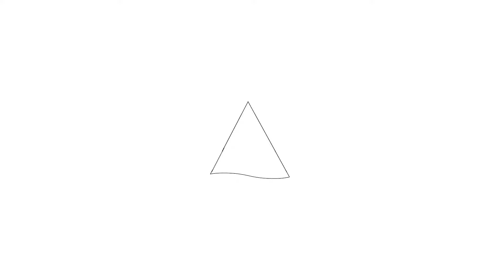Te koop: Louise Kerlinghof 44, Heerhugowaard - Hoekstra en van Eck Makelaars - Méér Makelaar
Aan- en verkoopbemiddeling:
- Bedrijfsonroerendgoed
- Onafhankelijk hypotheekadvies
- Verzekeringen